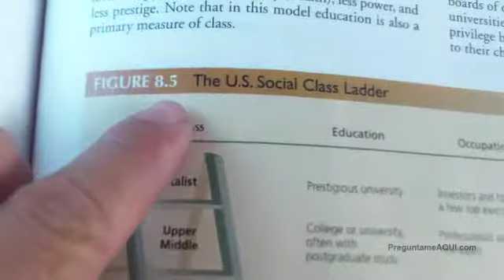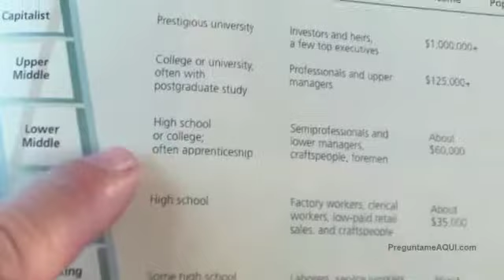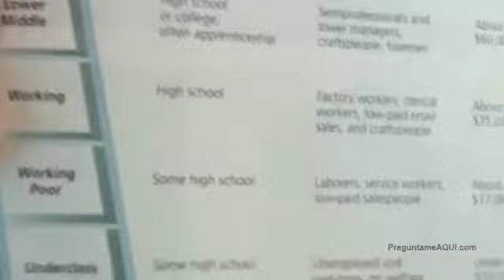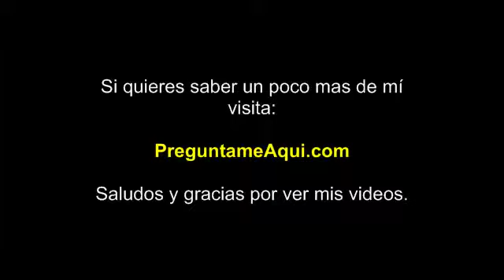¿Cuanto ganan los ricos y luego los pobres?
En este video les hablo sobre lo que ganan los ricos y los pobres en estados unidos. Ademas de que hablamos que es Sociologia.